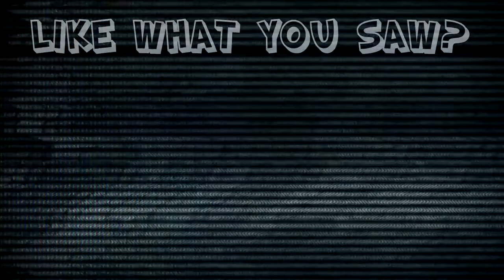Outlast: YOU GON DIE BOIIII - #7 - Retro Millennia